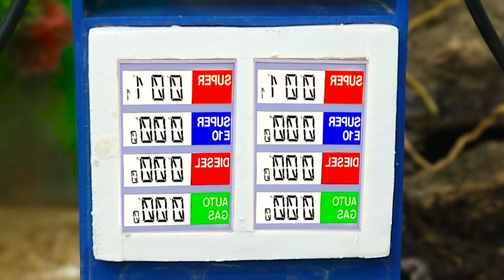diy tractor mini petrol pump science project | tractor transport video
Watch as a DIY mini tractor is transformed into a petrol pump in this unique science project. The video also showcases tractor transport, highlighting its efficient performance in various tasks.

homemade tractor
sand_sieving machine
construction machine